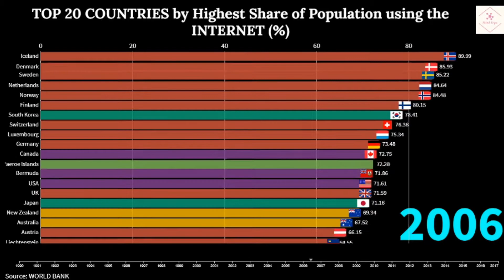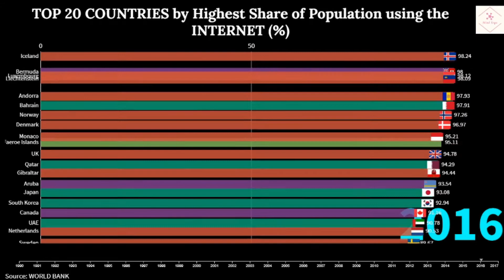TOP 20 Countries by Highest Share of Population Using the INTERNET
The video shows Top 20 countries by Share of Population using the INTERNET (Percentage of Population using Internet) from 1995 to 2017.

––– ♪♫ Artists' Links ♫♪ –––